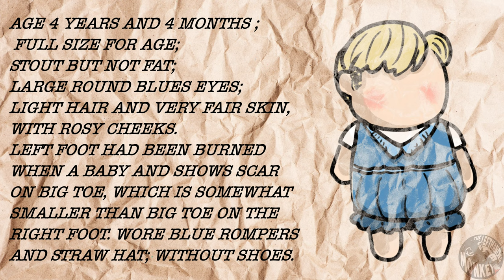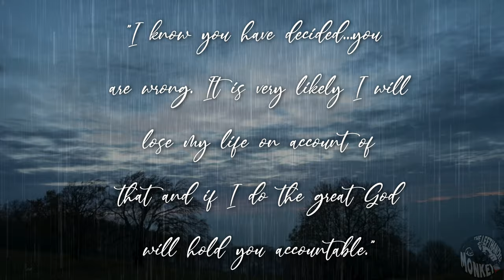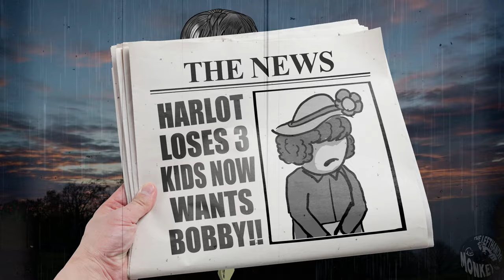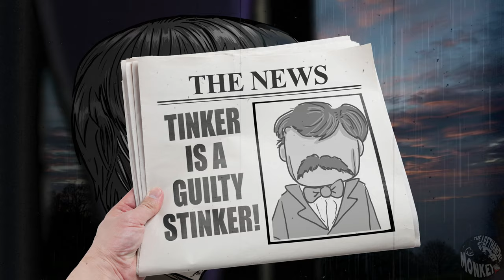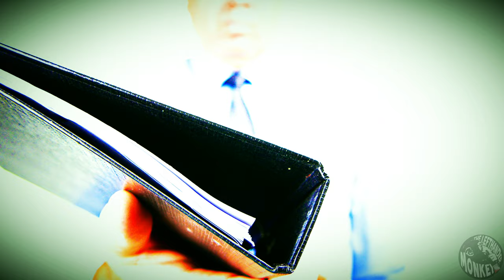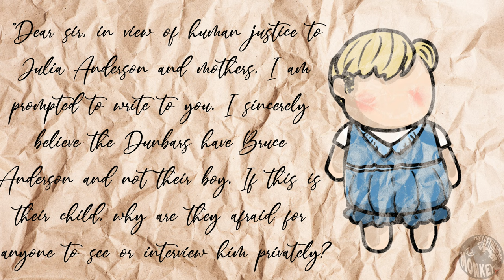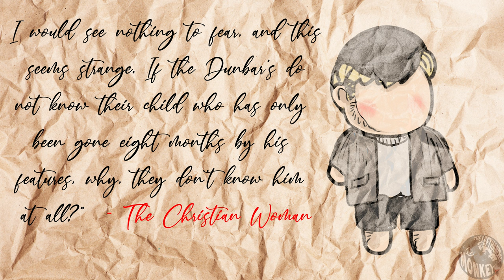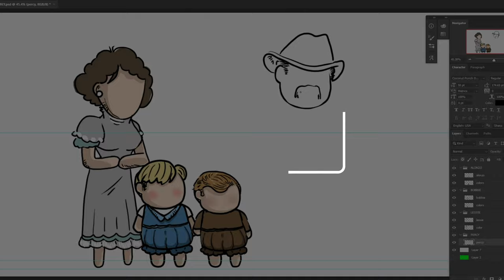In 1912 a Boy Disappears from a swamp and 87 Years Later the Bizarre Truth is Uncovered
This story took place in 1912 and wouldn’t find a “resolution” until 87 years later…but, what would seem like clarity, only made the circumstances of one fateful day at a lake, even more mysterious and bizarre. This is the case of Robert “Bobby” Clancy Dunbar.

Official Monkey Logo T-Shirt on Amazon

Wise Event Departure, Fiery Trail, New Tires, Soldier On, Sugar Zone, The Woods